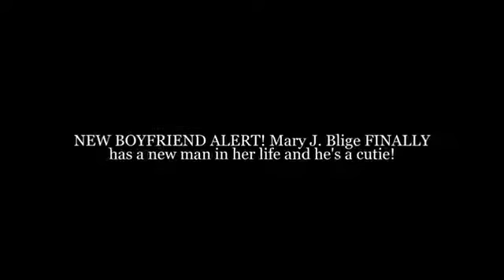NEW BOYFRIEND ALERT! Mary J Blige FINALLY has a new man in her life and he's a cutie!